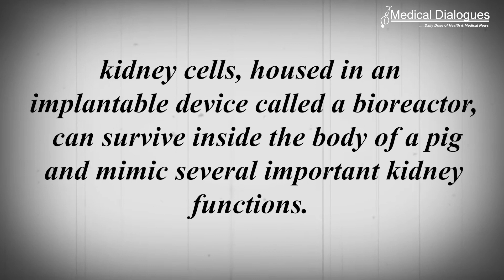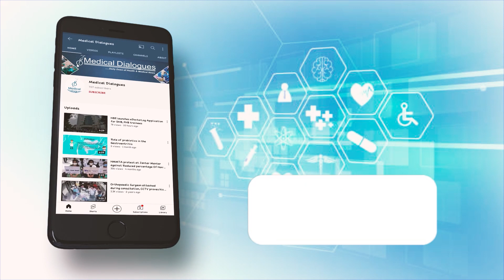Artificial kidney may free patients from dialysis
Scientists at UC San Francisco are working on a new approach to treating kidney failure that could one day free people from2 needing dialysis 3or having to take harsh drugs to suppress
their immune system after a transplant. They have shown for the first time that kidney cells, housed in an implantable device called a bioreactor, can survive inside the body of a pig and mimic several important kidney functions. The device can work quietly in the
background, like a pacemaker, and does not trigger the recipient’s immune system to go on the attack.